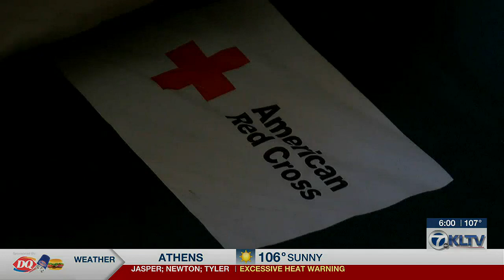Jasper County church offers supplies, shelter for firefighters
Ebenezer Baptist Church has found itself in a central location, well placed to help those affected by the wildfire.